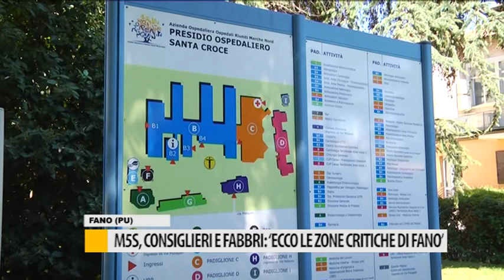M5S, consiglieri e Fabbri: "Ecco le zone critiche di Fano"